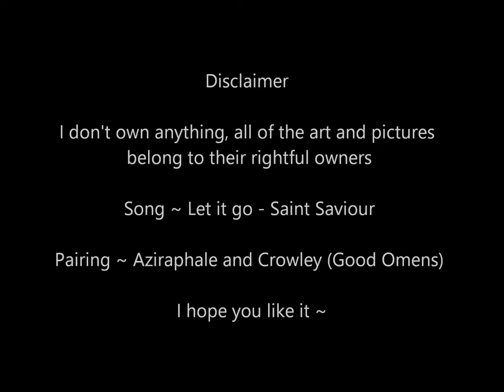Let it go - Saint Saviour good omens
I haven't finished the Good Omens book yet, but I feel like Crowley would want to have Aziraphale run away with him.  He already tries to get him to break/bend his rules.  I thought that this song would fit well with them, and I'm pretty happy with how this turned out, I hope you all enjoy ~